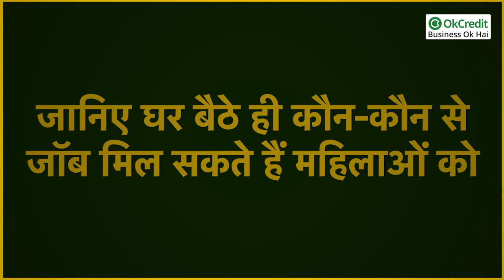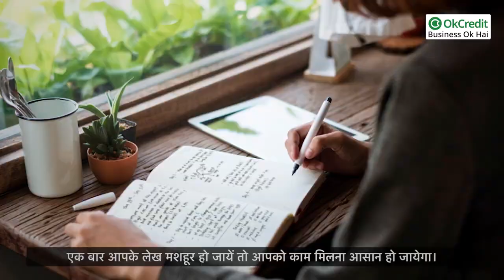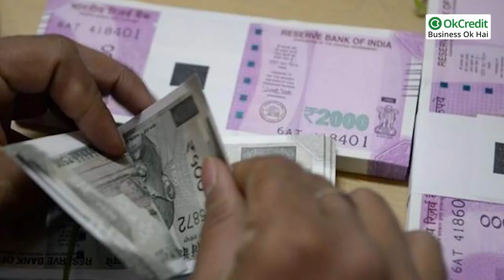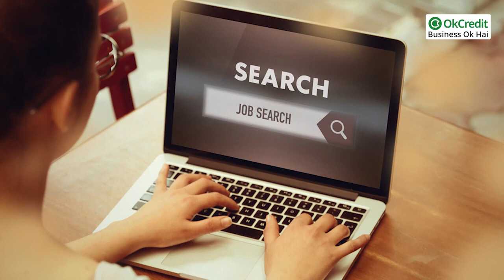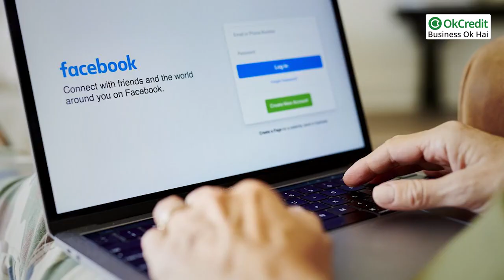Business Ideas for Women | Work from Home Business Ideas 2022 | OkCredit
नए साल में लें नया प्रण,  महिलाएँ घर बैठे कैसे करें जॉब ? 2022 के लिए जानिए ख़ास टिप्स

Successful Business Ideas for Women in India
Successful Job Ideas for Women in India
Tips on Successful Side Business Ideas for ladies in India
महिलाएँ हर महीने कमाएँ हज़ारों व लाखों रुपए

इस विडियो में देखें, कि जिन महिलाओं को काम करना है वो घर बैठे कौन कौन से काम कर सकती हैं। जिससे वो खुद अपने घर को चला सकती हैं।
पढ़ी-लिखी महिलाएँ व कम पढ़ी महिलाएँ कौन कौन सी जॉब कर सकती हैं।
जो महिलाएँ बिल्कुल भी नहीं पढ़ी हैं, वो भी कर सकती हैं बिज़नेस या जॉब।